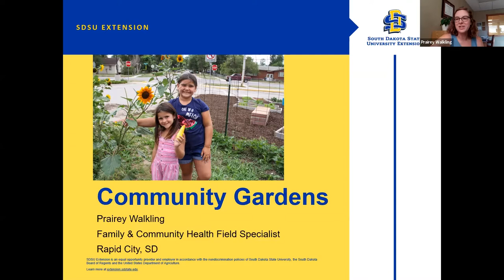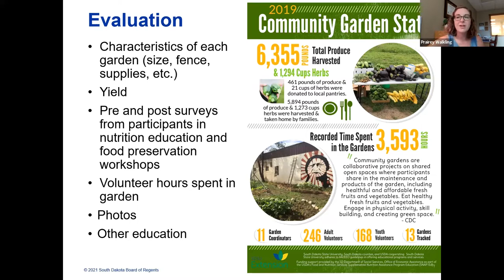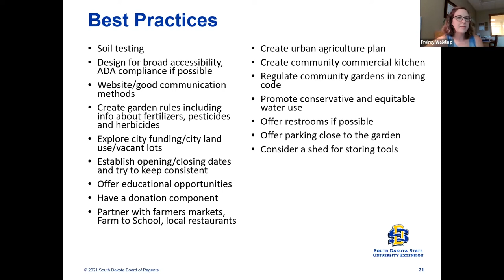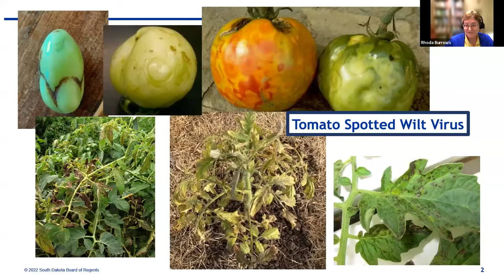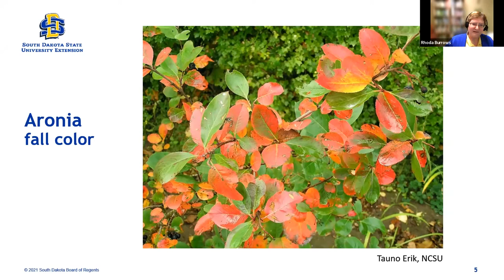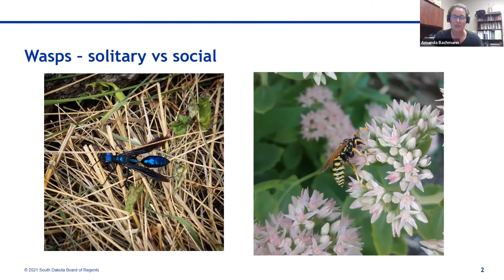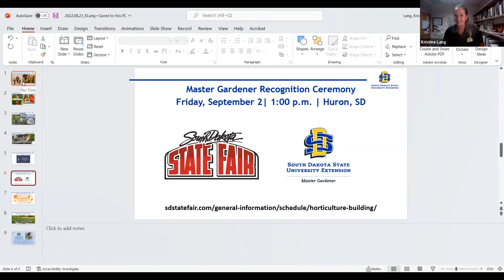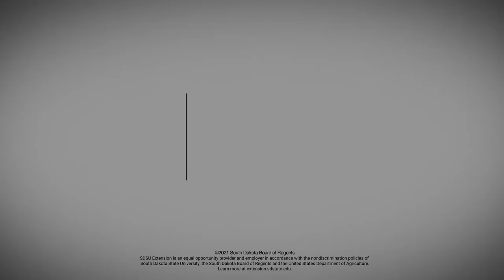2022 Garden Hour August 23: Community Gardens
In this week's episode of Garden Hour, join Amanda Bachman, SDSU Extension Pesticide Education & Urban Entomology Field Specialist, Rhoda Burrows, SDSU Extension Horticulture Specialist, Kristine Lang,  SDSU Extension Consumer Horticulture Specialist , John Ball, SDSU Extension Forestry Specialist & South Dakota Department of Agriculture Forest Health Specialist,  and Prairey Walking, SDSU Extension Family & Community Health Field Specialist, as they go over various garden issues relevant to South Dakota in 2022.

Topics include: Community Gardens, Tomato Spotted Wilt Virus, wasps, cut flower trials, and more.